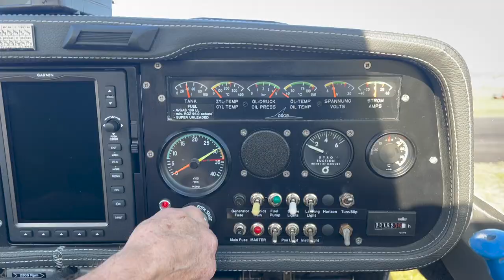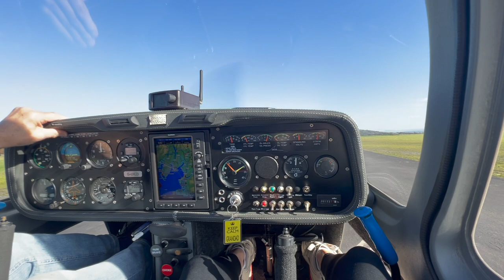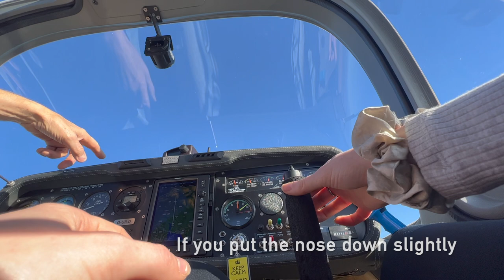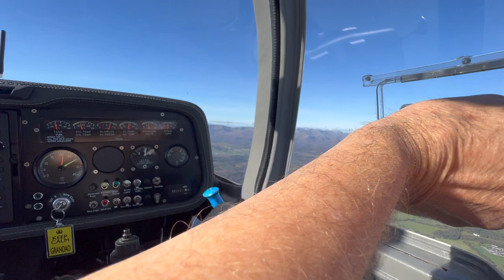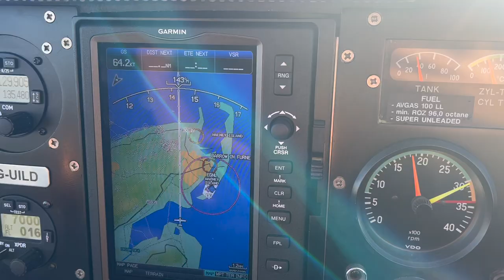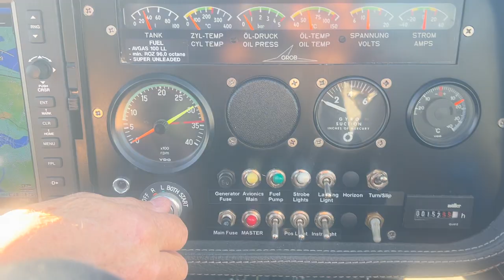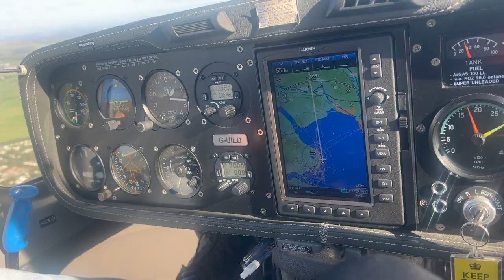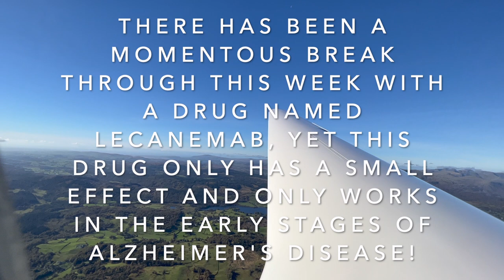Gliding Over The Lake District and Taking The Controls!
I went gliding in the lake district for challenge number 16 out of 22 raising money for the Alzheimer’s Society. I was even allowed to take control and fly the plane, this was my first ever time doing this. I had to try and keep the glider level. It was such a perfect day, the weather was amazing; clear, blue skies. We flew over Windermere Lake, Barrow-In-Furness, Coniston Old Man, Walney Island, Cartmel and more. We set off and Landed back at Cark Air Field.

What a FANTASTIC challenge, thank you so much Keith.

Any donations for my 22 challenges for 2022 raising money for the Alzheimer's Society would be much appreciated,

I am also going to keep everyone up to date on my instagram and TikTok Please also subscribe to this channel to keep up to date with my future challenges, in the attempt to raise as much money and awareness as possible for the Alzheimer's Society!